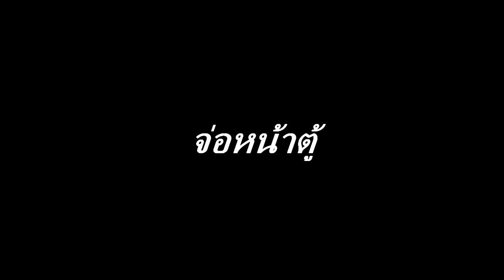VOX Amplug test " Lead " by Blackbirdguitar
ทดลองอัดมาให้ฟังกัน สำหรับสมาชิกในครอบครัวที่รำคาญเสียงกีต้าร์  ใส่เล่นคนเดียวได้ Feel ไปอีกแบบ น่ะครับ^^

Sound card - Lexicon Alpha
Mic - Shure SM58
Guiatr - Olp JP